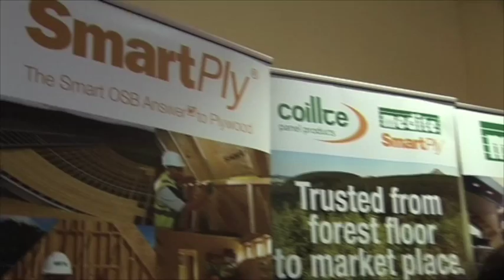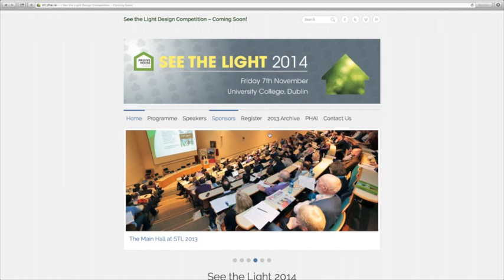See the Light 2014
The Passive House Association of Ireland are delighted to announce that the See the Light 2014 conference will be held in UCD on 7th Nov.The theme for this year's conference is 2030: Achieving Intelligent Energy Balance.  There will be 2 extra events this year - a design charette on Nov 6th and visits to examples of Passive Houses and NZEB properties on Sat 8th Nov in conjunction with the Passive House/NZEB Open Days.
Photos: University College Dublin